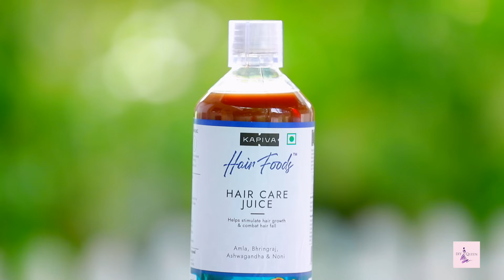Jeetu's Haircare Secret - Tips & Trick For Long & Thick Hair | DIYQueen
Today's Video covers - Monsoon Hair Care Routine To Stop Hairfall Problems - बालों का झड़ना जड़ से खत्म करें

By the end of this video, you will learn 🎫 -:
• Which is best juice for hair growth?
• Which is the best ayurvedic hair care product?
• Which juice is good for hairs?
• Which juice stops hair fall?
• Is Juicing good for hair growth?
• Does green juice make your hair grow?

The Kapiva Hair Care juice provides complete nutrients to the hair, strengthening the hair roots that cause hair issues. A Kapiva hair care juice ingredient includes Amla, Bhringraj, Noni, and Ashwagandha. These herbs improvise hair quality, averting possibilities of premature greying. Kapiva hair care juice results providing essential nutrients to the hair enhancing hair's health. Ashwagandha holds natural boosting properties that strengthen hair, restoring hair vitality. Amla strengthens hair follicles reducing hair thinning. It purifies blood preventing premature greying of hair. Bhringraj enhances blood circulation to the scalp and roots, enabling hair growth reducing dandruff. Consume this juice regularly and make your hair shine as your personality!

Get a stronger hair and natural hair care with Kapiva hair care juice. One can consume this juice every morning on an empty stomach. As per Kapiva hair care juice reviews, the entire gamut of product series take care of your health from a holistic perspective

We all know that you all love our Haircare Routine, So we are here with yet amazing Haircare routine which will solve all your hair issues. It is the best solution to your hair fall problems and not only this but it'll make your hair look smooth, shiny & strong.

NEW UPLOADS on every WEDNESDAY at 5:30 PM.

CREDITS:
Artists: Jeetusri, Sapna Bhati
Director: Vikram Choudhary
Written by: Himani Tyagi
DOP & Cameramen: Deepak Mathuriya and Premjeet
Coordinator: Ujagar
Support Staff: Rita, Tilak, Kiran
Editing: Shubham Verma
Promotions: Shubhi Luthra
Channel Head: Shruti Anand & Vikram Choudhary